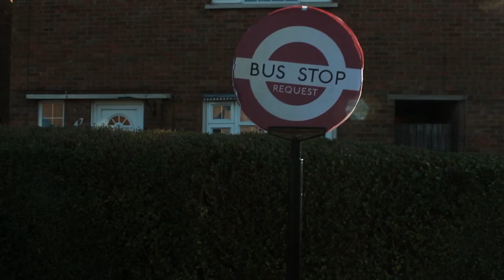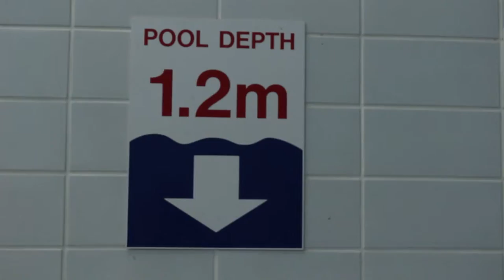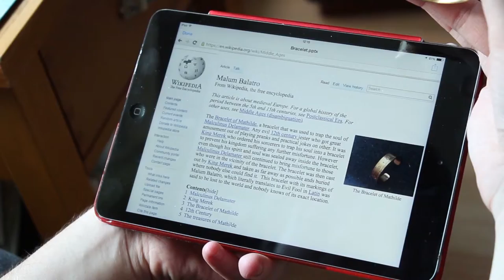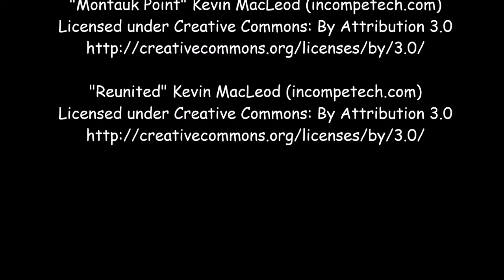The Bracelet (Short Film)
When a girl gets given a  bracelet as a present from her dad she quickly discovers that its cursed and brings bad luck to those around her.